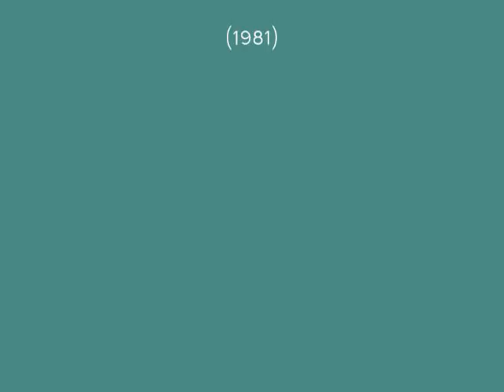GERALD MASTERS - TOO MANY DREAMS WERE BROKEN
from album "GERALD MASTERS" (1981)